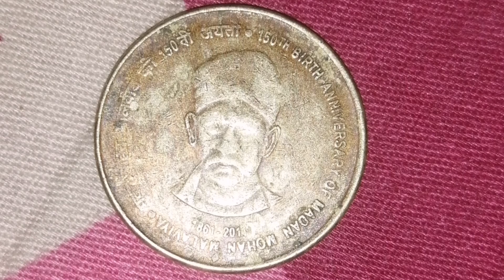Madan Mohan Malaviya on Indian coin